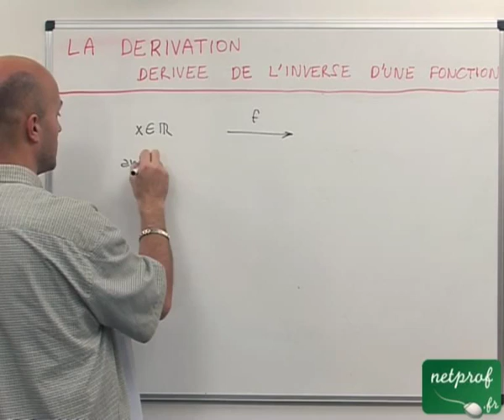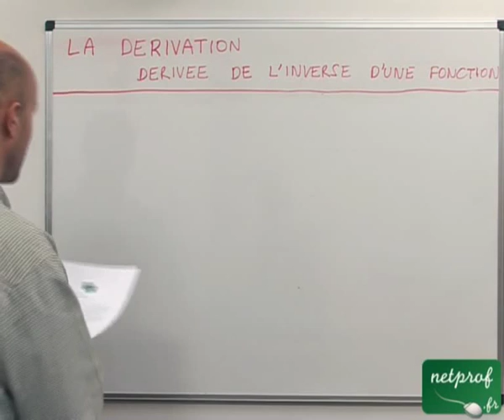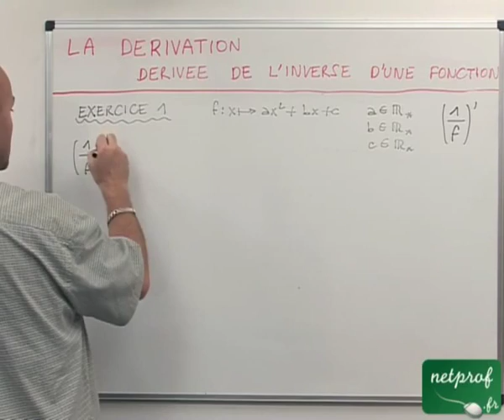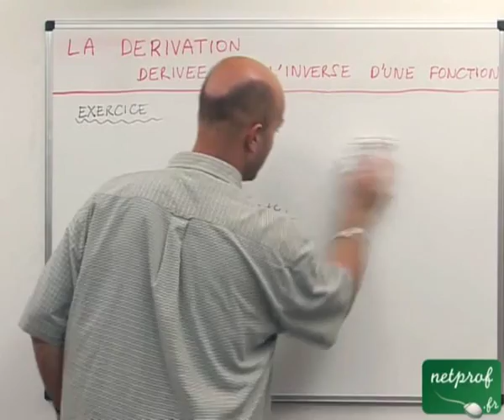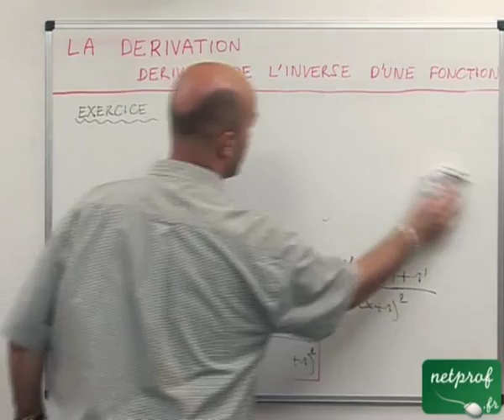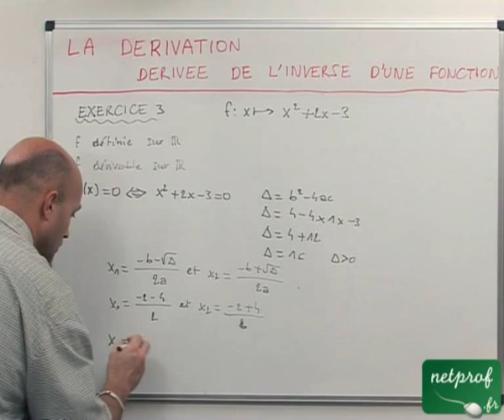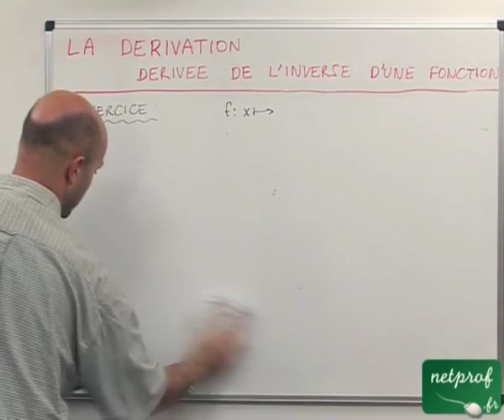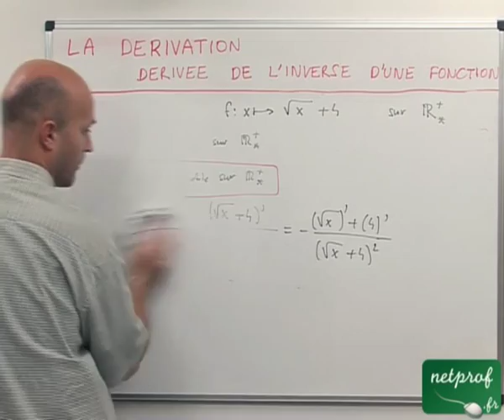28 Dérivation : dérivée de l'inverse d'une fonction